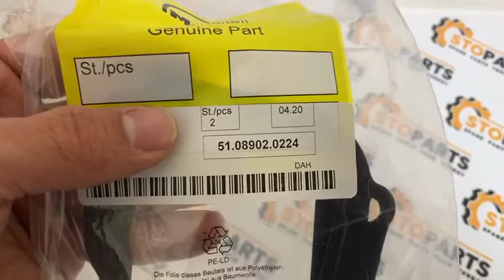MAN ENGINE INTAKE PIPE GASKET 51089020224, 51.08902-0224 ; ПРОКЛАДКА ВПУСКНОГО КОЛЛЕКТОРА МОТОРА МАН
Man engine intake pipe gasket 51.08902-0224 ;
Прокладка, впускной коллектор 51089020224 Мотора МАН ;